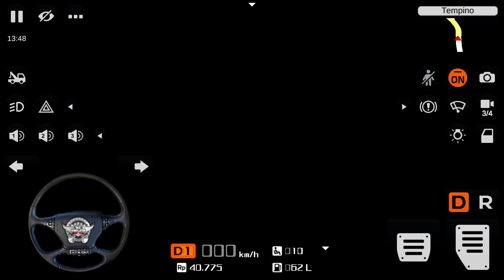BMW M760li Xdrive G12 Mod for Bus Simulator Indonesia (BUSSID) #140 - Best Android Gameplay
BMW M760li Xdrive G12 Mod BUSSID

Diğer oyunlarımızı;

 İyi seyirler.
ArabaMatik

OYUN HAKKINDA

Below are some of Bus Simulator Indonesia top features:

- Indonesian Buses
- Cool and fun honks
- “Om Telolet Om!” (Uncle, honk your horn, uncle!